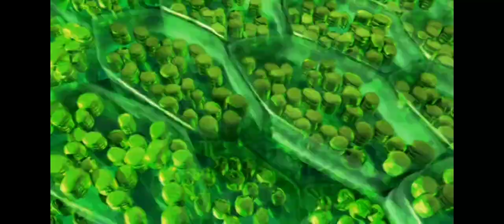Photosynthesis (Chemical Factory inside leaf/ Chloroplast in Hindi) || पौधों द्वारा भोजन का निर्माण